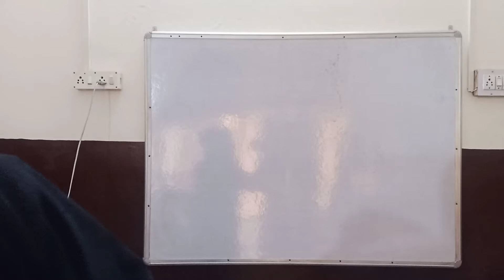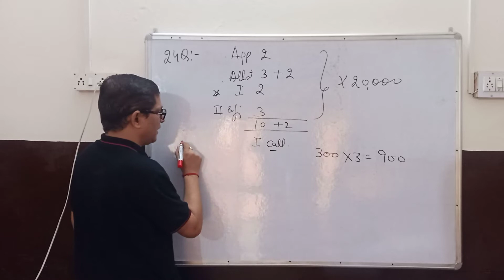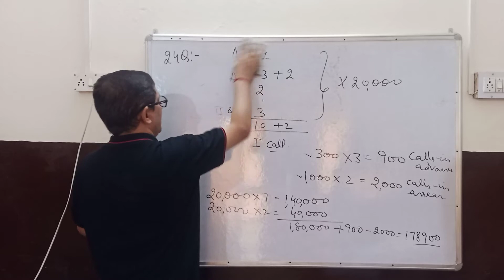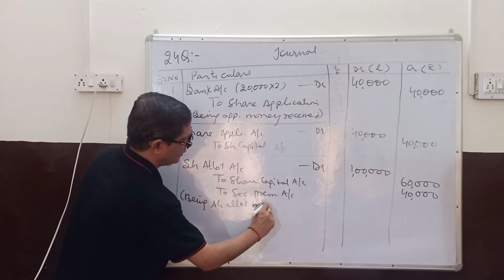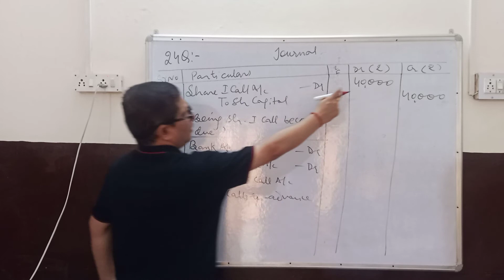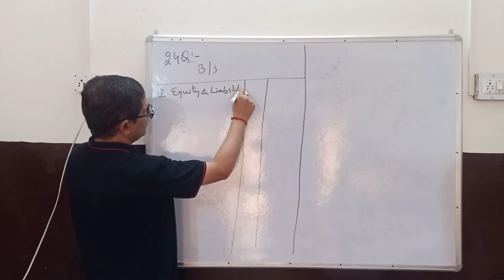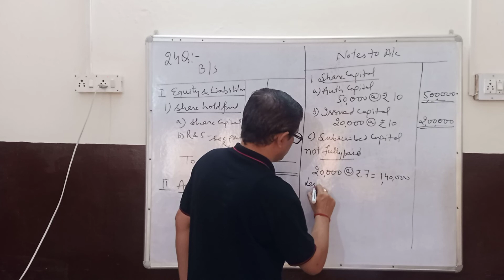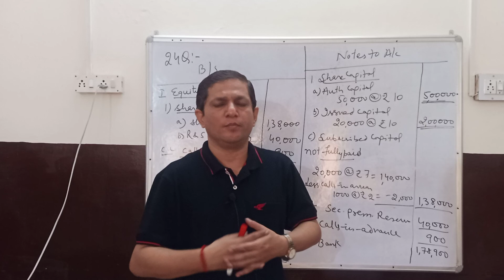sol of q 24 ch accounting for share capital t s grewal book (video 35)